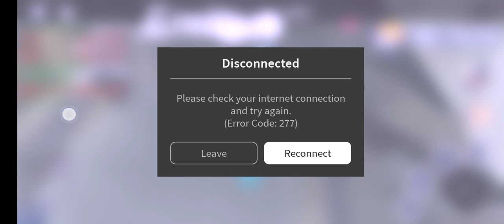Survive a plane crash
We surviving a plane crash

We can not survive